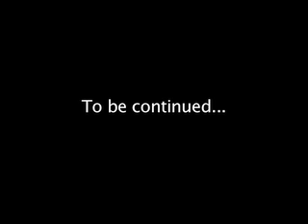Planet Perth: Episode 23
In this episode Jake searches frantically to find the team. Will his journey be a success?
Later the team has a farewell dinner at Han's Cafe.